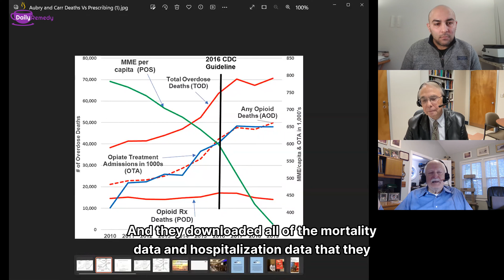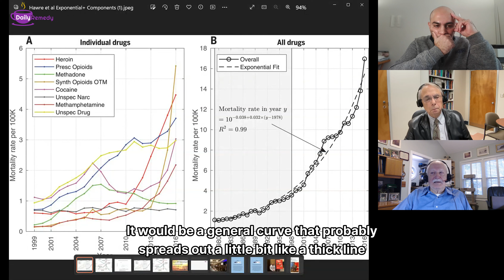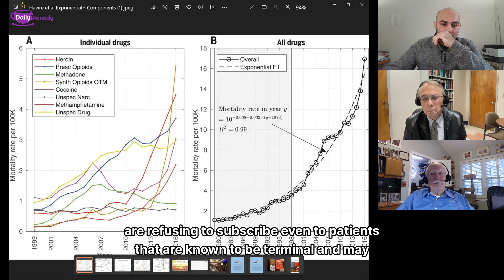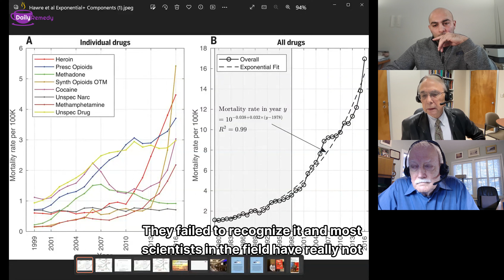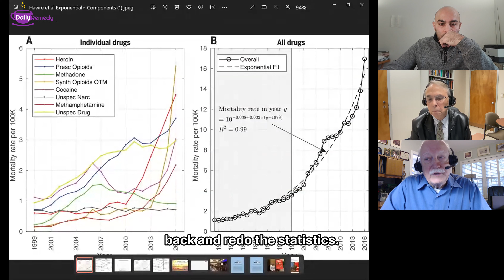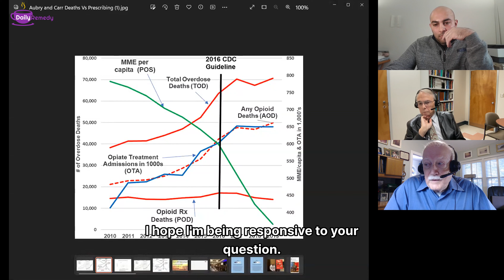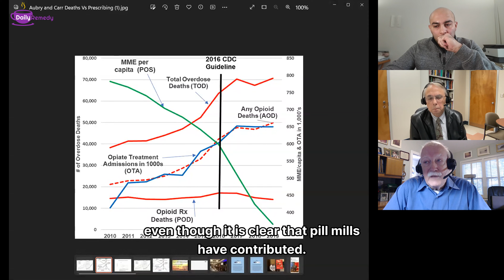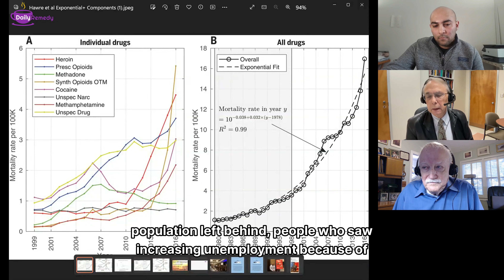A follow-on conversation with Drs. Lawhern & Nadeau, delving deeper into opioid mortality statistics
We continue the conversation and delve further into opioid mortality statistics, exposing misrepresentations and debunking purported causal relationships between opioid prescriptions and mortality.